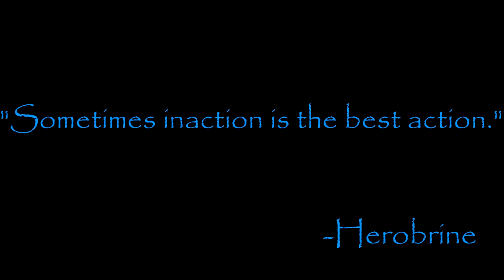Monster School: Archery Challenge - Minecraft Animation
The students finally found a sport in which they can succeed... or not.

Thanks for supporting us. Really thank you..

-CraftyWill